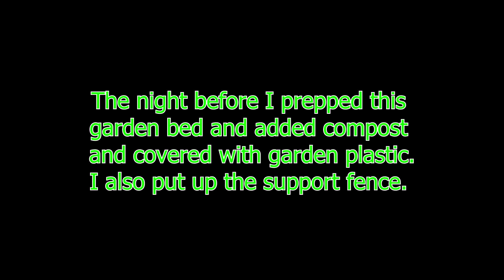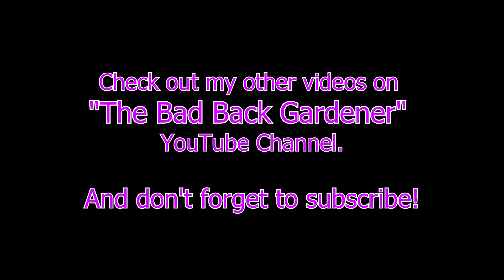Planting early tomatoes in April 2018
It's April and I am planting my early tomatoes here in Western PA. I have to protect them and watch over them for temperature extremes but hopefully I will get an early crop.